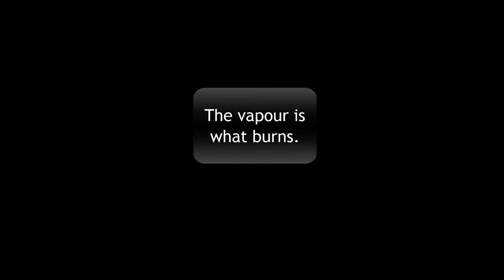Relighting a Candle (80x slow motion)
First slow-mo video with my RX100 M4. What do you think?